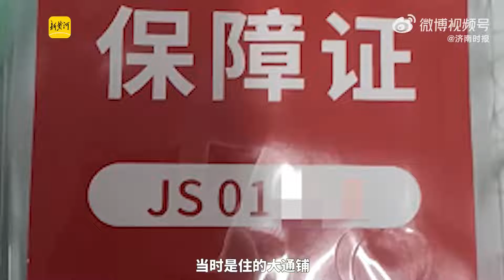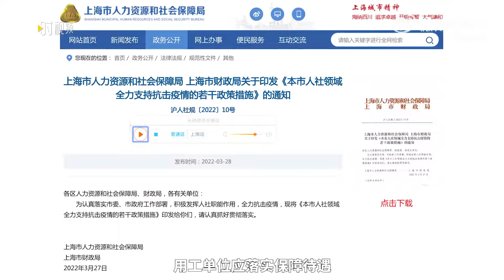上海方舱志愿者阳性后求职被拒：“没有工作，没有住的地方，没人要我们”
周冬，一名上海方舱的志愿者，6月1日离开方舱后，一直在上海流浪。“没有工作，没有住的地方，没人要我们。”6月1日零时，上海市宣布解封，结束方舱志愿者工作的他离开方舱。他像往常一样通过手机兼职群找工作，却处处碰壁，很多用工单位明确，“进过方舱的，阳过的不要。”周冬发现，因为自己4月20日、21日核酸检测显示“阳性”，连酒店也不能住，对方要查看两个月的核酸记录。他向“12345市民服务热线”反映情况，市国资委反馈：已责成上海远茂发展股份有限公司对投诉人的诉求予以解答，妥善解决投诉人的疑虑，后续跟进。周冬告诉新黄河记者：“解决完这些问题后得回广东，我的行李箱和生活用品都还在那边，在上海也找不到工作，再也不来了。”